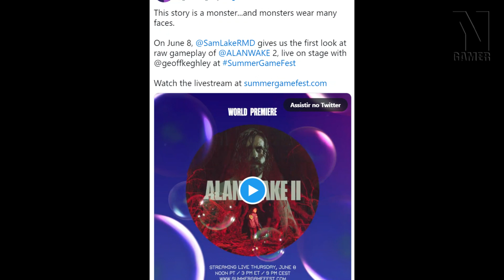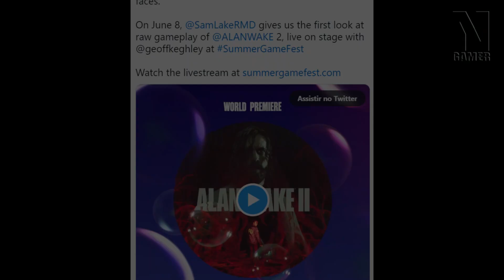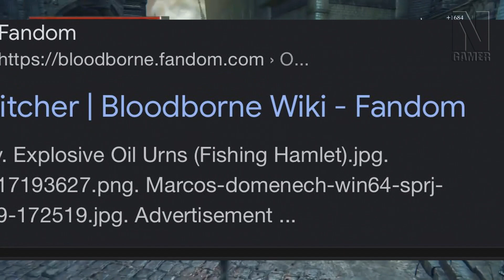Downgrade MIRANHA 2 PS5 / Metal Gear 4 Remaster PS5 / BLOODBORNE PC em BREVE e Mais!